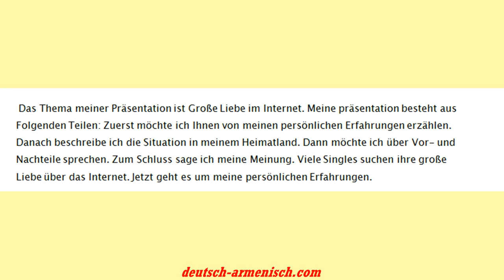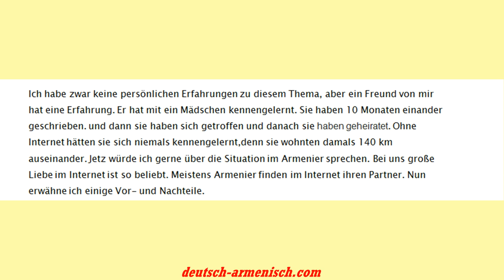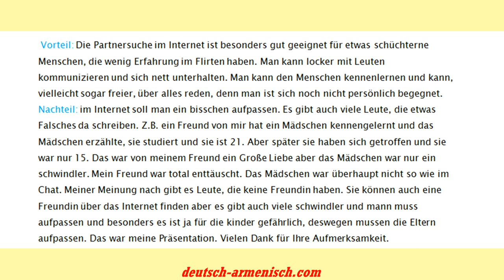Goethe-Zertifikat B1 Prüfung Sprechen Thema : Große Liebe im Internet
Goethe-Zertifikat B1
 Prüfung Sprechen
Thema : Große Liebe im Internet

gesprächsthemen b1
sprachthemen b1